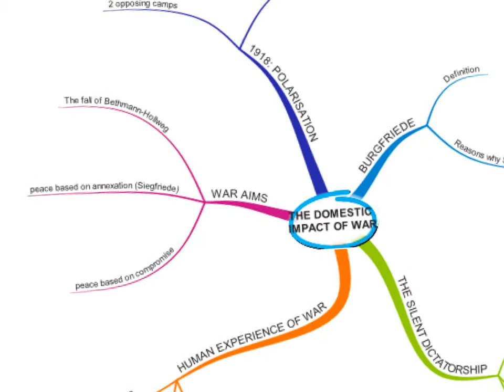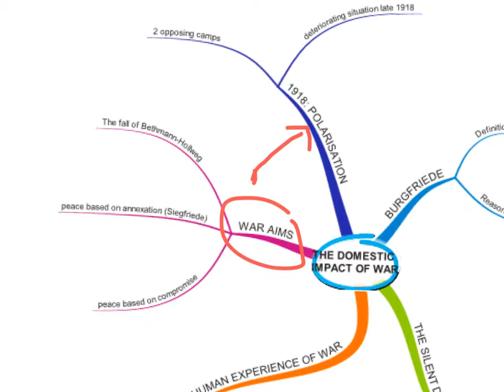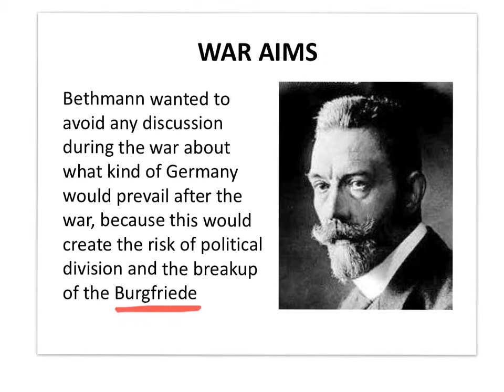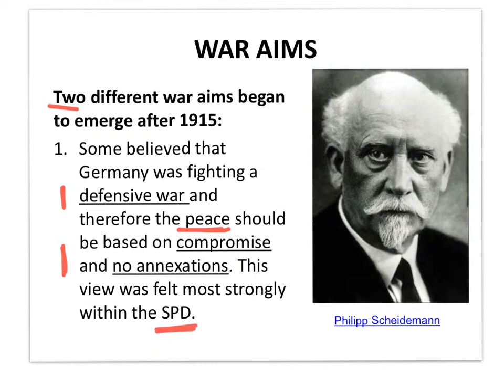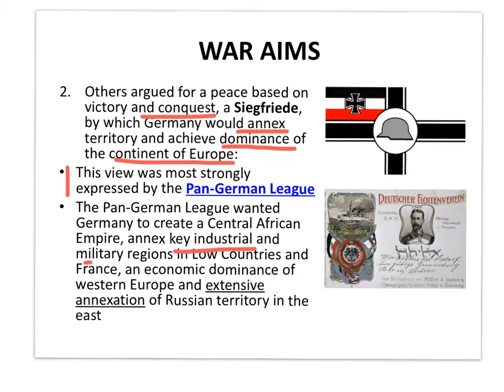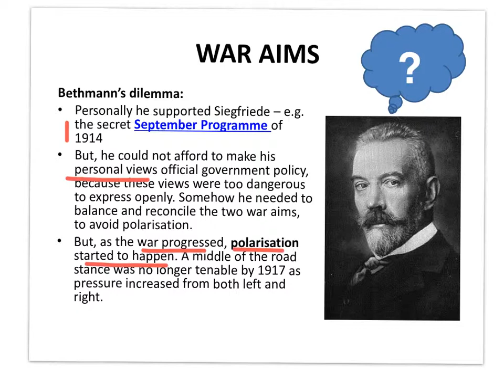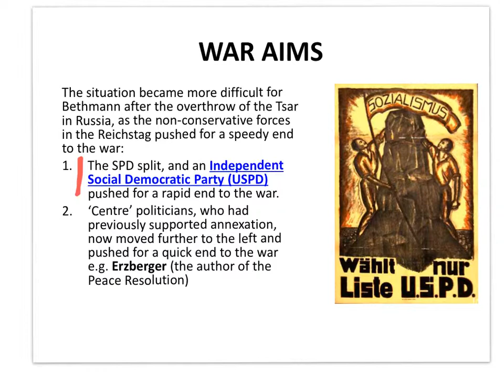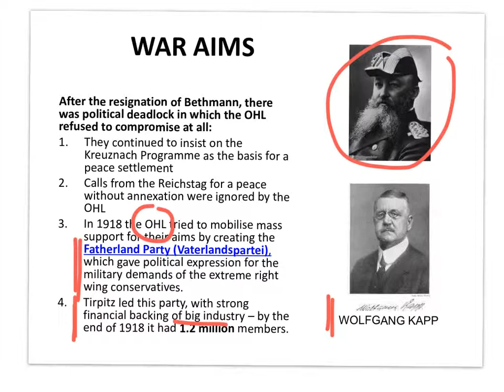Domestic Impact of WW1 - 5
In the second half of WW1 German society and politics became increasingly polarised over the issue of what type of peace Germany wanted once the war ended. On one hand the political left pushed for an early end to the war with a peace based on compromise without territorial gain and political reform at home. On the other hand the political right insisted on a peace based on territorial gain, which would ensure Germany's future domination of Europe , prevent social revolution at home and would ensure the long term dominance of the traditional ruling elites.